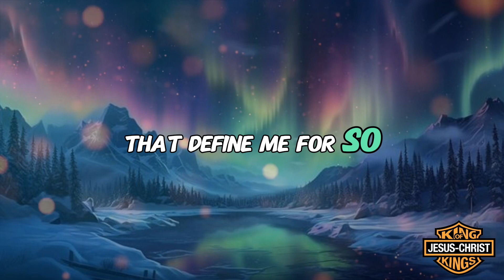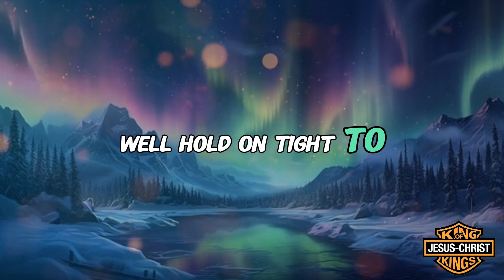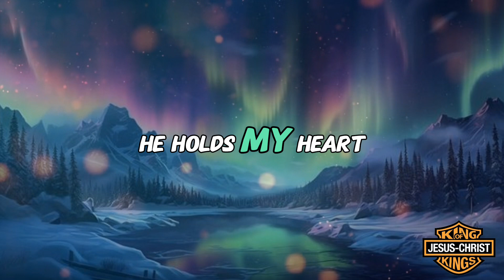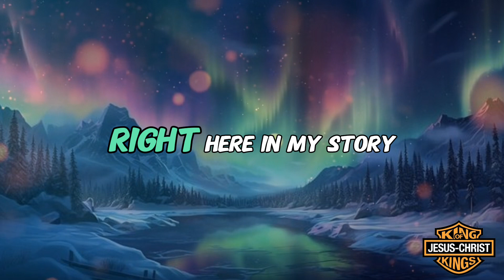God is in this story - Katy Nichole ad Big Daddy weave (Lyrics)